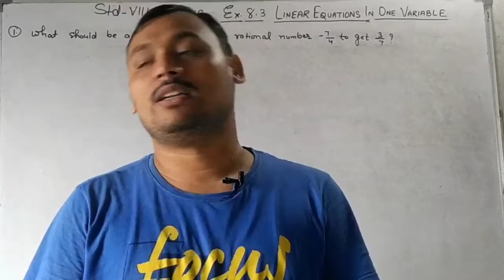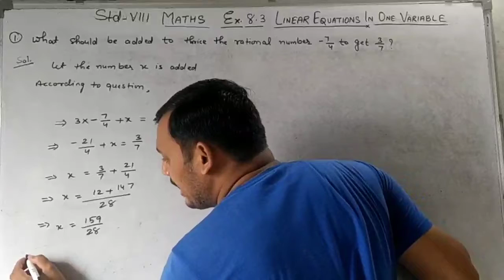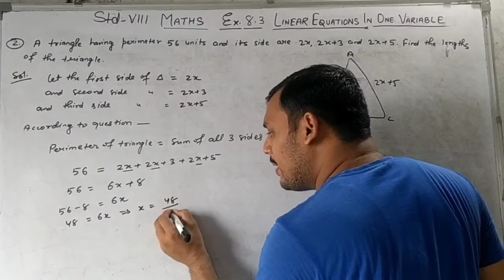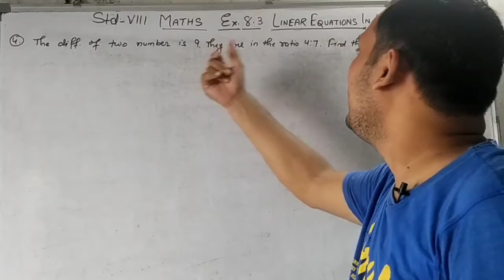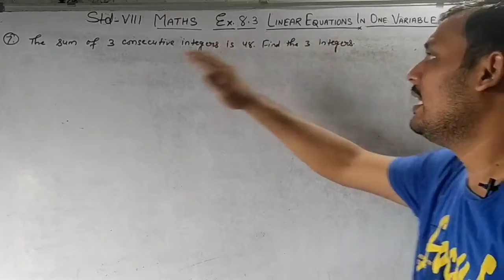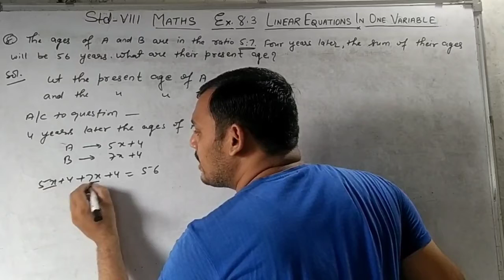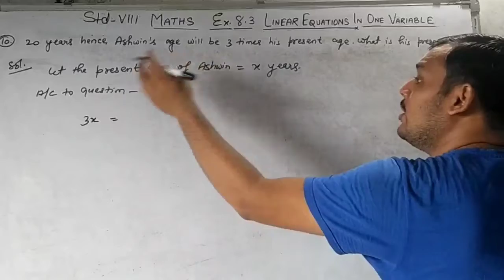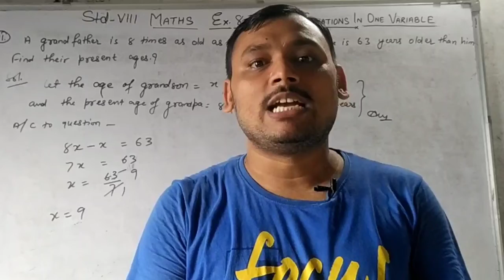Std-8 Maths NCERT || Ex- 8.3 Linear Equations In One Variable || Part 1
Application of linear equations in one variable